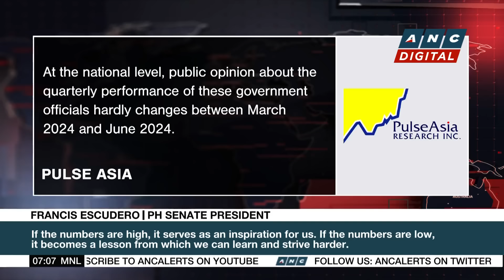Pulse Asia: Marcos trust, approval ratings dip, VP Duterte maintains high score | ANC